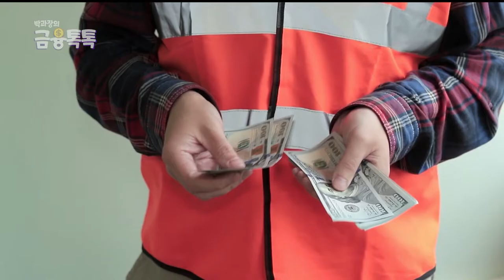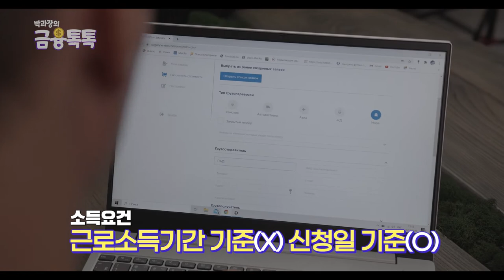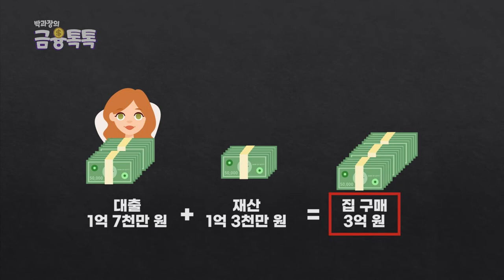근로장려금 지원범위 대폭 확대됩니다!!!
여러분~ 근로장려금을 처음 들어보신분은 안계실거라 생각합니다!
얘도 받고 쟤도 받는 근로장려금!! 나만 못받아서 아쉽진 않으셨나요?
22년부터 지원범위가 확대되었다고하니 영상 끝까지 시청바라며

00:00 - 인트로
00:17 - 오늘의 주제
00:26 - 근로장려금이란?
00:46 - 신청기준 변경사항
00:58 - 총 소득요건
01:23 - 가구원 구성기준
01:36 - 가구원 재산요건